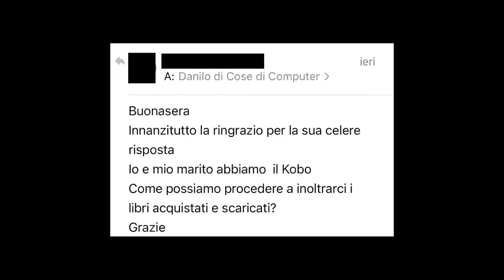Prestare un eBook: le opzioni a disposizione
Rispondo ad una richiesta di cosa di computer. Mi hanno domandato se sia possibile prestare un eBook acquistato da Kobo, la piattaforma di distribuzione di eBook che fa concorrenza alla più nota piattaforma Kindle, gestita da Amazon. In breve, no: come possiamo leggere sulla pagina di assistenza di Kobo, "al momento non è possibile prestare o condividere i tuoi libri Kobo con un'altra persona". Ma quali sono le opzioni a disposizione quando si vuole prestare un libro digitale? L'argomento non è banale come potrebbe sembrare, perché prestare un libro cartaceo è un'azione ben diversa dal prestare un eBook. Quest'ultimo infatti è un oggetto intangibile che potrebbe essere tranquillamente copiato e mandato a qualcuno. Per impedire che ciò avvenga, sia Amazon che Kobo rendono leggibili gli eBook solo attraverso delle app dedicate (rispettivamente Amazon Kindle e Rakuten Kobo) oppure dei dispositivi dedicati. E se vuoi prestare un tuo eBook a qualcun altro? Amazon consente di prestare un Kindle in modo assolutamente legale. Ed il prestito avviene nel modo a mio parere più logico possibile: se presti un eBook a qualcun altro, esso sparisce dalla tua libreria e compare per 14 giorni nella libreria della persona alla quale lo hai prestato. Kobo non consente di effettuare la stessa operazione. È perfettamente legale prestare un oggetto di tua proprietà a chiunque tu voglia, e questo vale anche per i beni digitali. Ovviamente un editore non vede di buon occhio la cosa, perché gli sembra che il gesto rappresenti una mancata vendita. Però se lo fai non può dirti nulla. Quand'è che il prestito diventa illegale? Gli eBook sono contenuti in dei file appositi, tipicamente ePub e (più raramente) PDF. Se tu copi quel file e lo passi ad un tuo amico, stai di fatto commettendo un atto di pirateria informatica. Ancora più grave è il caso in cui tu lo vada a diffondere su internet. Ci sono però degli ottimi libri che puoi diffondere quanto ti pare senza che nessuno ti possa dire nulla: sono i libri di pubblico dominio, non protetti da copyright. Internet ne è piena zeppa. Ne trovi tantissimi sul sito web di internet archive (del quale ho recensito la wayback machine, una delle sue funzionalità più interessanti).